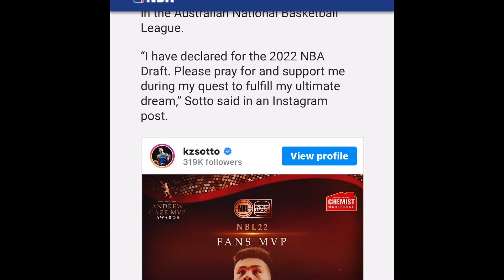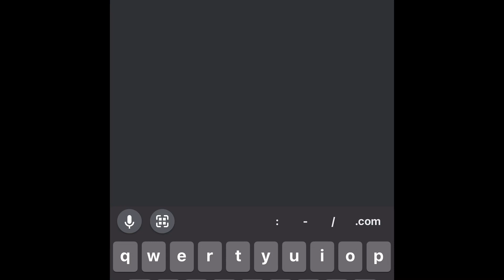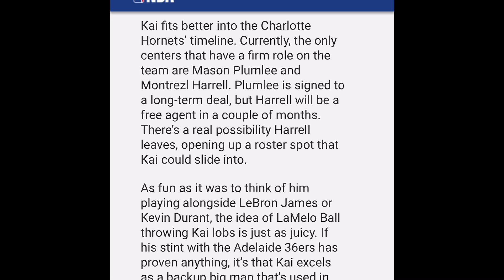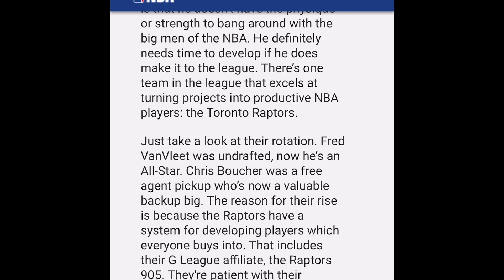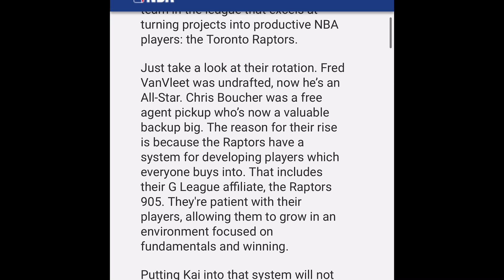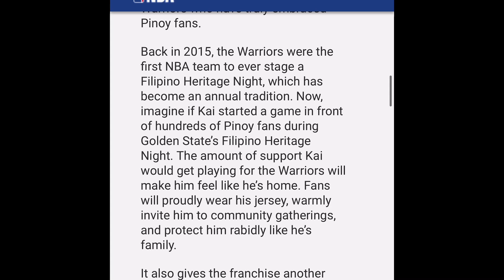Kai Sotto na feature sa Website ng NBA